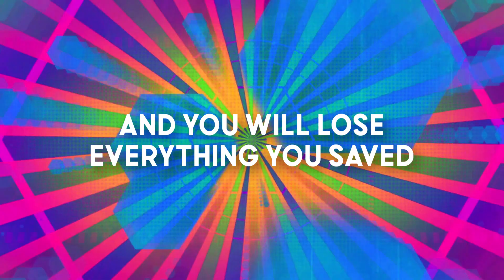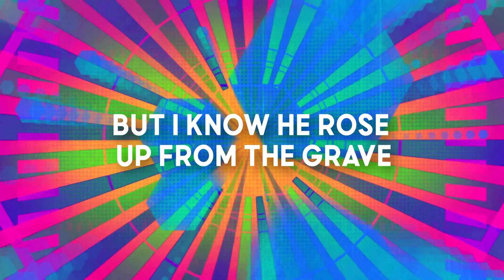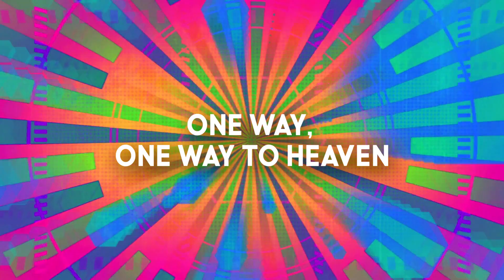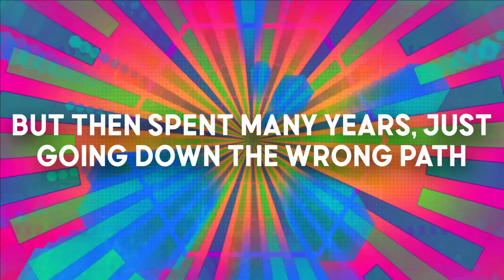Diamonds/One Way Lyric Video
by Larry Norman